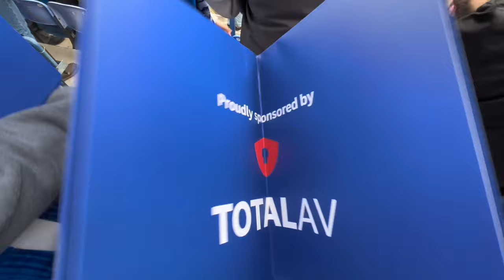POMPEY Vs Wigan (1-2) - Pompey Lift League 1 Trophy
After winning the EFL 1 Trophy on Tuesday. It’s back to business at Fratton Park today vs Wigan.

Never had a game meant so less🤣

But they get to lift the trophy at the end of the match. Absolute scenes at Fratton Park.

Full match VLOG of Pompey Vs Wigan

Portsmouth Fc, Pompey, PFC, EFL 1 Trophy Lift, EFL 1, Pompey Vs Wigan, Wigan Athletic, Pompey FC,

Welcome to Scott Reviews Things YOUTUBE Channel.

The home of Scott and occasionally the ever lovely Wanda.  Formerly Scott and Wandas World, Beer Wonder and Wanda Beer Wonder.

This channel is all about reviews.  Ranging from Beer, food, music, TV programs, to books and anything  i fancy really.

Cooking videos, days out Vlogs, DIsney, Star Wars, Spicy Challenges, Live Streams, Boxing watchalongs and all things in between.

Keeping up to date with the latest products and bringing them to you in hopefully and informative and entertaining manner.

It is also the home of the SCOTTS BIG MOUTH PODCAST. Which is the longer form videos on subjects that dont really fit into the normal content.  The podcast is also available on all major podcast outlets, such as APPLE PODCASTS, SPOTIFY, DEEZER, AMAZON MUSIC etc. So consider following it on the outlet of your choice.

Its free and helps the channel out.

If you like a video why not give it a thumbs up?

Rode Mic